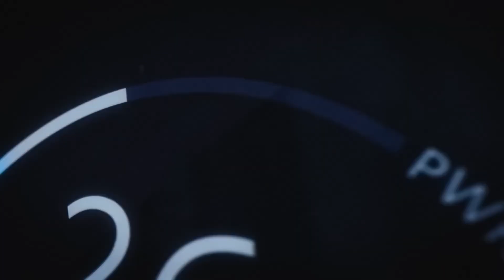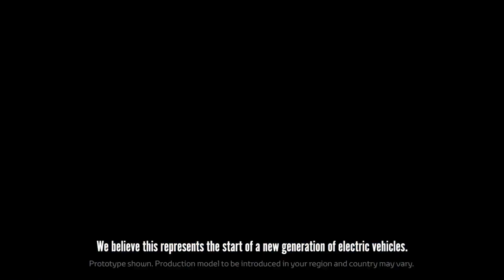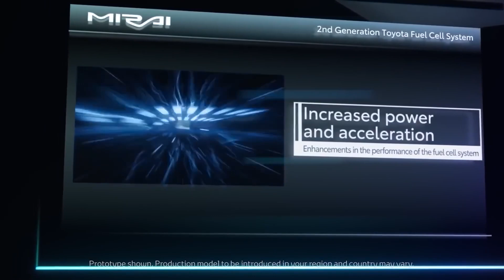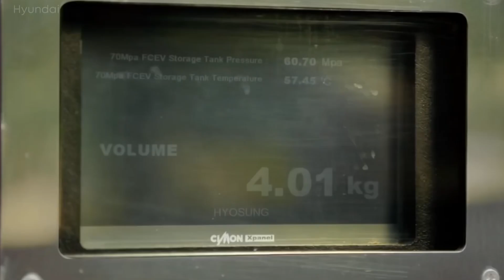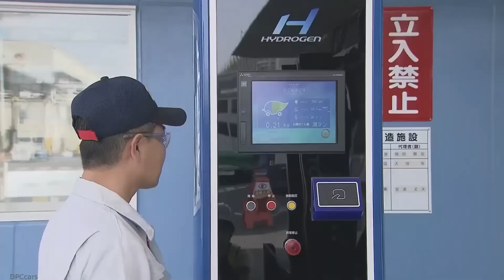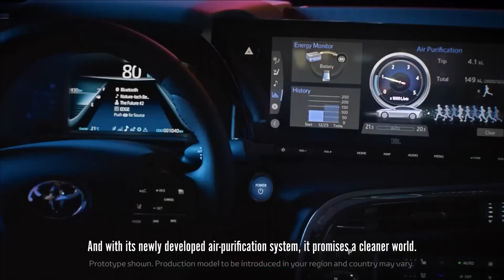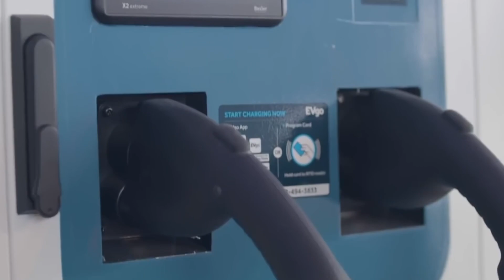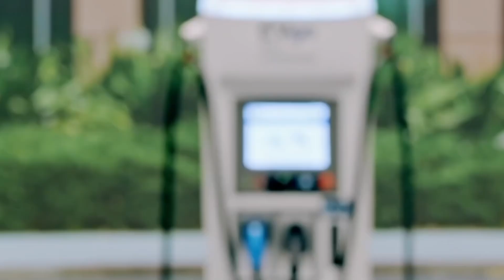Toyota CEO Just UNVEILED A Powerful Motor That Will Change The EV Race!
In spite of its new EV focus, Toyota isn't abandoning hydrogen technology.
It seeks to guarantee that hydrogen is an achievable option. Toyota is reorienting its efforts to produce more electric vehicles. But the company highlighted that it is not prepared to abandon its investment in hydrogen technology despite having put a significant amount of money into it. And so, Toyota just unveiled a new motor that will challenge the efficiency of EVs and possibly make them obsolete. What is this new Toyota motor? And what makes it special? Let’s find out!

Automakers are actively looking for fresh strategies to lower carbon emissions and enhance performance as the globe continues to move toward more environmentally friendly and sustainable solutions. Toyota has long been a pioneer in the creation of automobiles that run on alternative fuels, and its most recent development is a hydrogen combustion engine that has the potential to revolutionize the industry. Toyota's hydrogen combustion engine is expected to perform better than conventional gasoline engines in terms of power, range, and refueling durations. Furthermore, hydrogen-powered vehicles only generate water vapor, which makes them considerably less harmful to the environment than conventional gasoline-powered vehicles and enables us to lessen our carbon footprint. In terms of handling, performance, and general drivability, its lightweight construction may be beneficial.

Long-term affordability of hydrogen-powered vehicles will increase as the technology advances and the cost of manufacturing hydrogen falls. In the end, Toyota's hydrogen combustion engine is a remarkable and ground-breaking advancement for the automobile sector that might provide consumers with a variety of advantages while also preserving the environment.

We have gathered 10 ways that Toyota's hydrogen-powered internal combustion engine has the potential to improve performance and what this means for the development of more environmentally friendly transportation in the future. Let’s take a look!

Number 10 - Toyota's hydrogen engine provides more power.

In comparison to conventional gasoline engines of the same size, Toyota's hydrogen combustion engine has the ability to produce more power. This is made possible by the fact that hydrogen fuel burns more effectively than gasoline, releasing more energy. The hydrogen combustion engine is also built with a larger compression ratio than conventional gasoline engines, which increases its power output even more.

Performance-wise, the possible extra power would have a number of benefits: it might result in quicker acceleration, faster top speeds, and better all-around competence on the highway or racetrack. Likewise it might result in smaller, lighter engines for cars, which would improve handling and overall performance. However, the hydrogen combustion engine developed by Toyota has the exciting potential to produce more power, which would change performance.

Number 9 - Less Emissions

The lower emissions produced by Toyota's hydrogen combustion engine are one of its key benefits. Vehicles fueled by hydrogen release just water vapor, which makes them far cleaner than those fuelled by conventional gasoline. In comparison to gasoline and diesel-powered vehicles, which emit hazardous pollutants that worsen air pollution and climate change, hydrogen combustion emits no greenhouse gasses, making it a superior transportation fuel.

Also, hydrogen fuel cells offer a more effective way to use energy; they produce less heat and have fewer moving parts than combustion versions, which further reduces pollution.